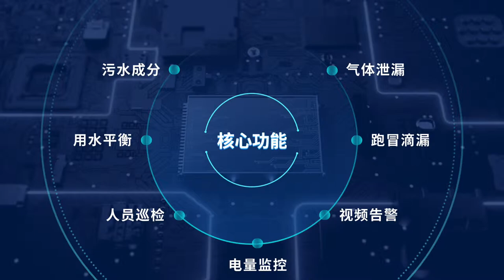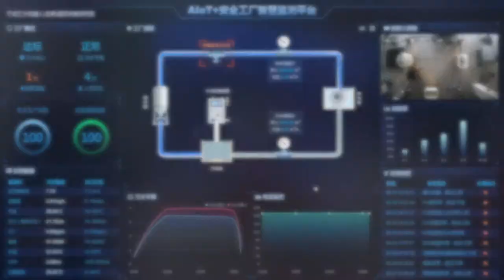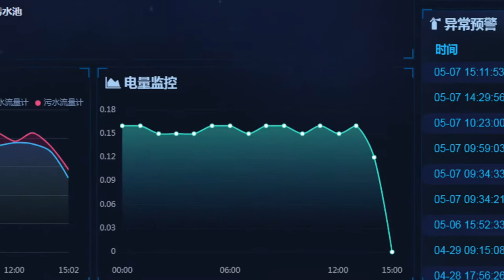HRG Lincoos AIot solutions for safer factory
Lincoos, a HRGBiosphere company, provides AIoT solutions for safer factories where previously ‘dumb’ industrial robots and robotic vehicles will use the AIoT to become ‘aware’ of their surroundings and the presence of a human.

The video (in Chinese) presents how the system will understand immediately what is happening and react to revert the factory to safe mode when water pollution is detected, or a human worker is found entering the workplace.